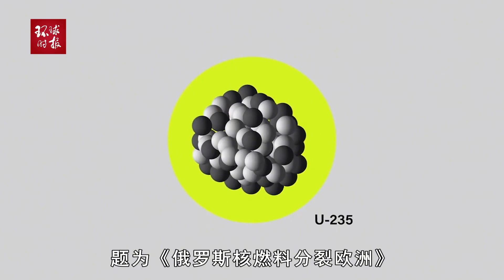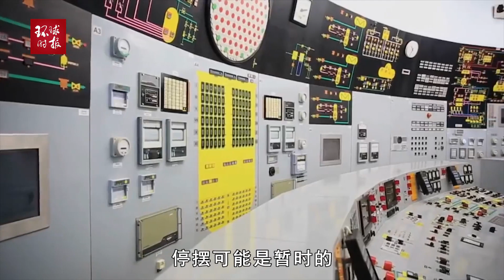又封杀俄罗斯？欧盟陷入分裂！美国看起来就要务实得多